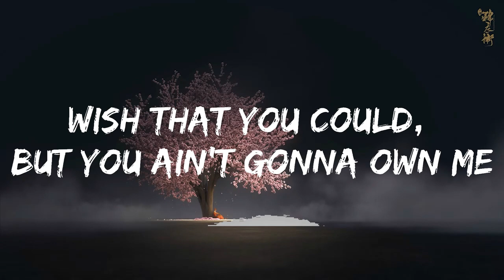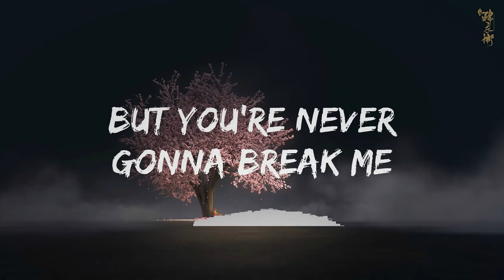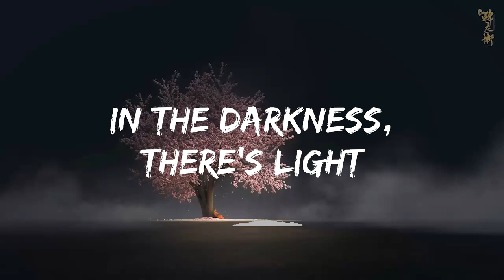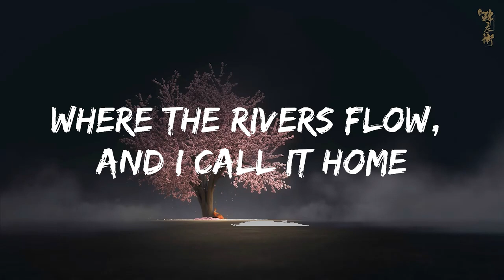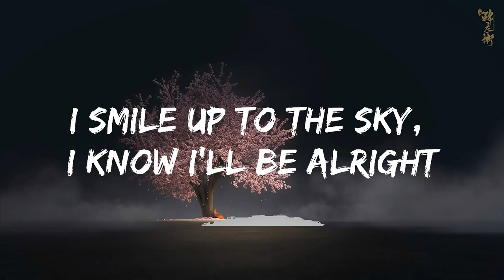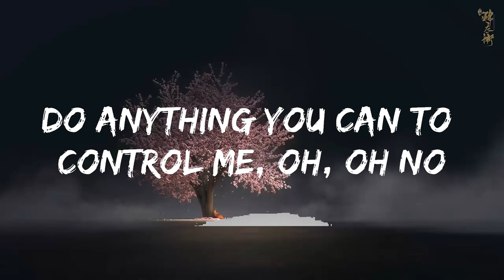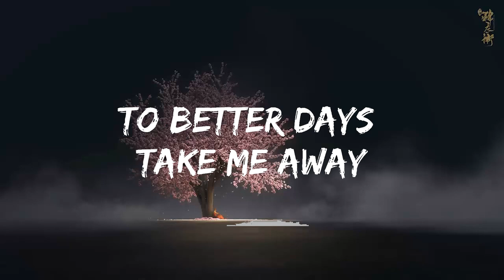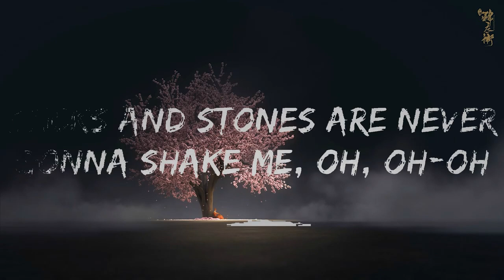Natasha Bedingfield - Pocketful of Sunshine (Lyrics)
Natasha Bedingfield - Pocketful of Sunshine

[Verse 1]
I got a pocket, got a pocketful of sunshine
I got a yêu and I know that it’s all mine, oh, oh-oh
Do what you want, but you’re never gonna break me
Sticks and stones are never gonna shake me, oh, oh-oh

[Chorus]
Take me away (Take me away)
A secret place (A secret place)
A sweet escape (A sweet escape)
To better days (To better days)
A hiding place (A hiding place)

[Verse 2]
(Got a pocket, got a pocketful of sunshine, got a yêu, and I know that it's all mine)
Do what you want, but you’re never gonna break me, oh
(Never gonna shake me, never gonna shake me)
(I know, I know that it's all mine)
Wish that you could, but you ain’t gonna own me
Do anything you can to control me, oh, oh no
(You can't control me, you can't control me)

[Bridge]
There’s a place that I go, that nobody knows
Where the rivers flow, and I call it home
And there’s no more lies, in the darkness, there’s light
And nobody cries, there’s only butterflies

[Chorus]
A sweet escape (A sweet e